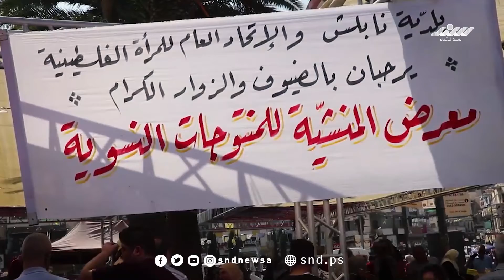المنشية معرض المنتجات النسائية الحرفية والزراعية في نابلس